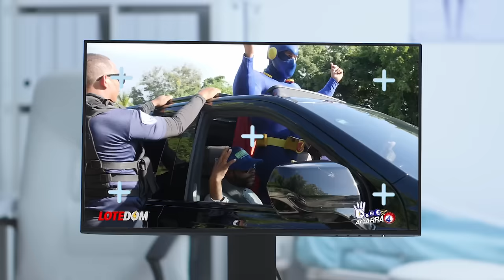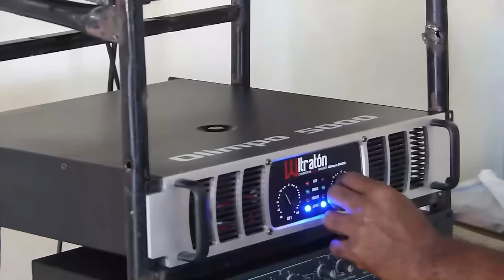Primicia: Hipólito Y Luís Pierden Control Del PRM: ¡La Lucha Que Se Les Fue De Manos Y Cambia Todo!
El mayor ataque al oficialismo no viene de fuera: es endógeno y acá te voy a revelar desde donde vienen los tiros y quienes apretan el gatillo constante que produce ataques contra distintos funcionarios del tren de Gobierno. Esto es "El Otro Canal de Aneudys Santos" -Un compromiso más con revelar el auténtico Juego de Poder en nuestro país.

3,500 por hora. Grabación a 1080. Entrega de material editado.

 día.

5,000 por cada video no mayor a 2 minutos.